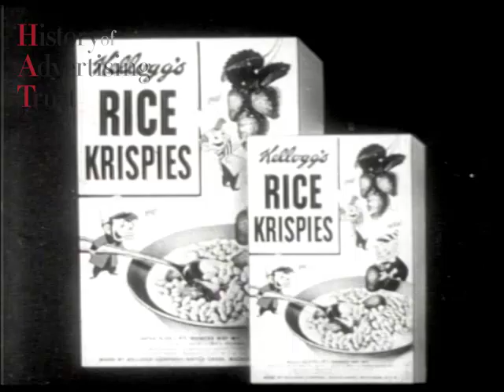Kellogg's Rice Krispies (1955, UK)